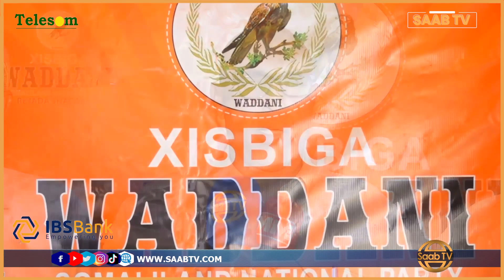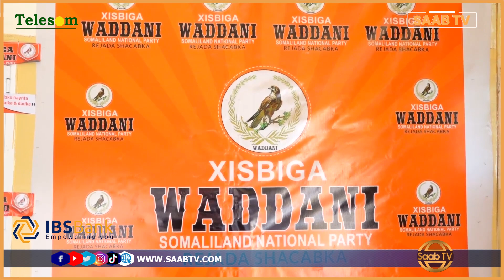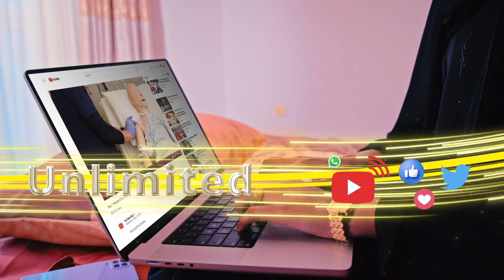"Waxaannu ka digaynaa kooxaha la Abaabulayo ee la Doonayo inay Isku Dhuftaan Beelaha Burco"X WADDANI